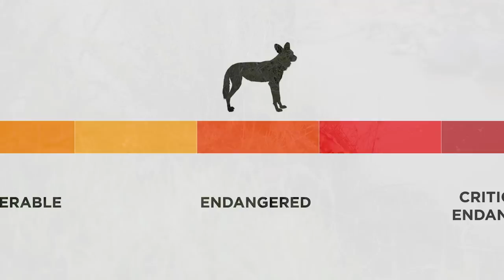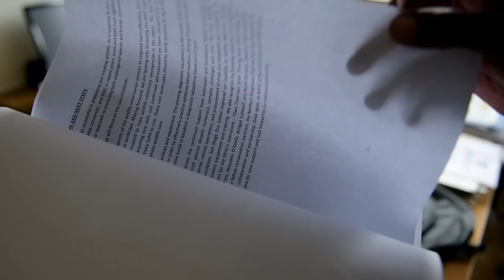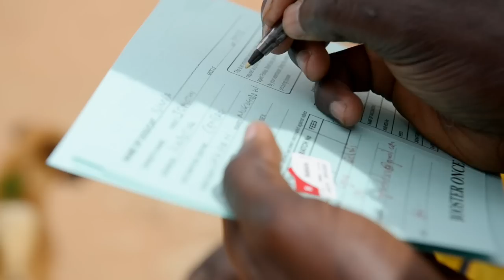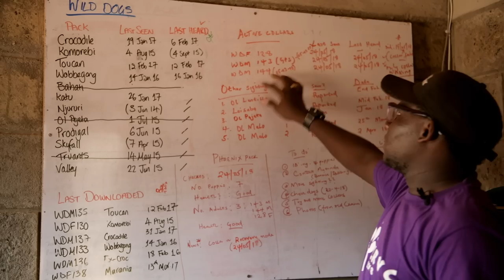Why Africa's Wild Dog Population Is Declining | A Dogs Life | Real Wild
This documentary takes a look into the endangered and largely misunderstood species. We take a looks at the African wild dogs' intricate family ties, their skill and stamina in pursuit of prey and their unusual parenting techniques. Rare footage is captured of these wild animals showing compelling sequences of rare behaviour. Could this be the beginning of a rise in their numbers?